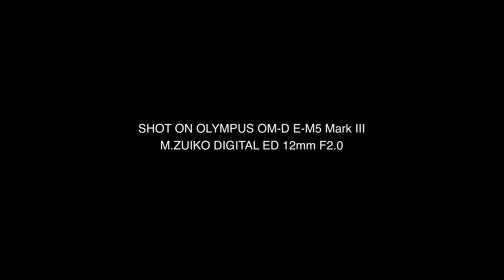First Touch Olympus OM D E M5 Mark III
สัมผัสแรก! เดี๋ยวจะใช้กล้องตัวนี้ให้ชมกันบ่อยๆ หลายๆสถานการณ์นะครับ ตัวนี้ชอบมาก...
Thanks : Olympus Thailand

MY GEAR; Camera : OLYMPUS OM-D E-M5 Mark III
                                    M.ZUIKO DIGITAL ED 12mm F2.0
Mic : RodeVideoMicro